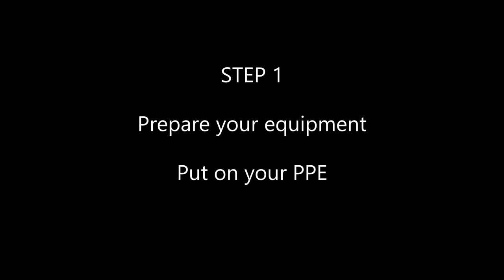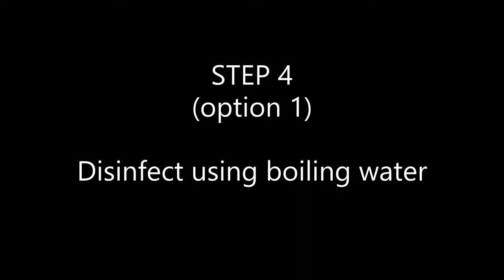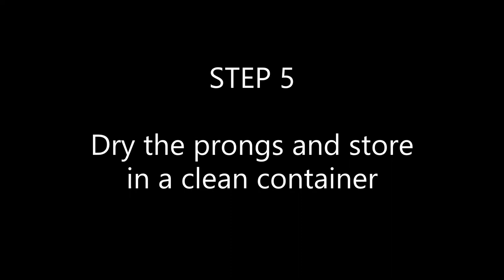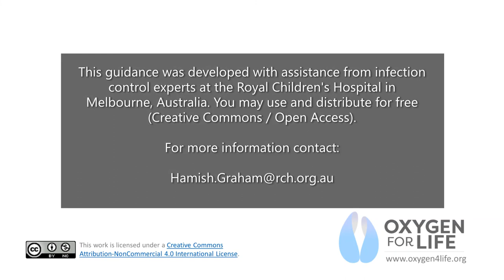Cleaning and Disinfecting Oxygen Equipment for Reuse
Nasal prongs (or cannula), nasal catheters, and face masks are used for administering oxygen therapy to patients. This training video explains how to safely clean and disinfect nasal prongs, and other oxygen equipment, for reuse on multiple patients. It is suitable for doctors, nurses, and other health workers.

You can download the video and accompanying algorithm (wall chart) and other oxygen resources (including training materials, protocols and videos for download)

Creative Commons. Source: Graham H, Cleaning and Disinfecting Oxygen Equipment for Reuse (video), Centre for International Child Health, Royal Children's Hospital, University of Melbourne, Australia.